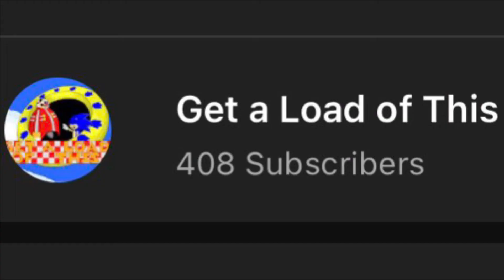Update: another break and an upcoming Cosmo video